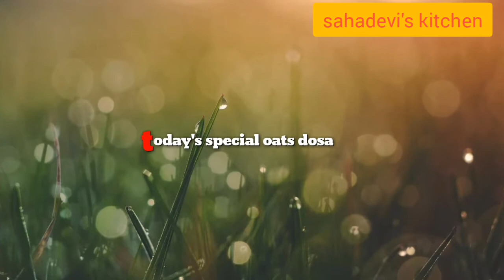Healty Morning Breakfast Recipe | Oats dosa recipe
our channel